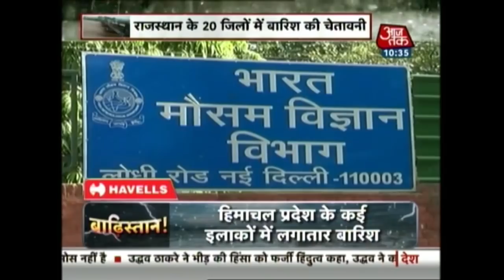जारी है बारिश और तूफ़ान का जानलेवा तांडव! देखिए बाढ़ से तबाही की खौफनाक तस्वीरें